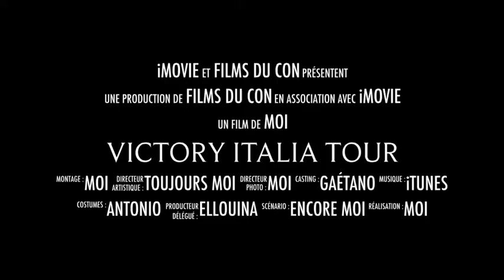VICTORY ITALIA TOUR 2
Ils arrivent